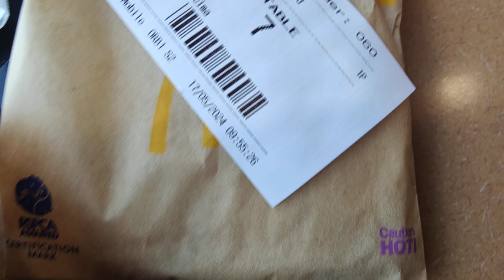cheesy bacon flatbread McDonald's trying for the first time